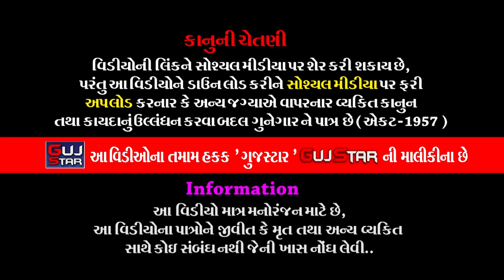માં આરાધ || 05 || નોન સ્ટોપ ગરબાની રમઝટ || MAA AARADH || NON STOP GARBA NI RAMAZAR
GUJSTAR  PRESENTING  :-

ALBUM :- MAA AARADH [ GARBA NI RAMAZAR  ]
SINGER :- Purnima Kushari, Akhtar Bagdava, Jingna Prajapati, Suresh Vaghela
MUSIC :- LIVE
Orchestra: - Sur Madhur, Orchestra - Rahul Zala
Organizer: - Maa Event Planner, Rajkot - Gijal Patel
PALCE :-  Rajkot